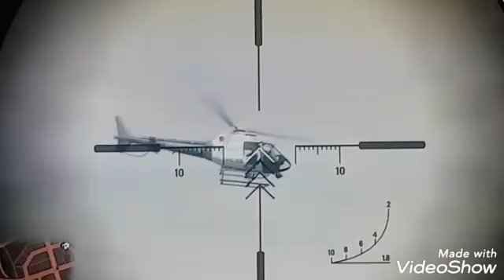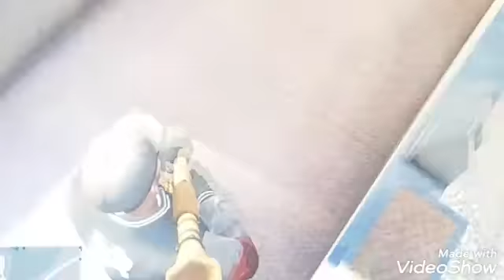Fun on gta